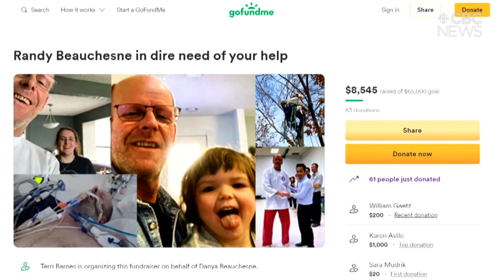A Saskatoon man is in critical condition after a brutal attack at Royal University Hospital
A 55-year-old Saskatoon man is in critical condition after a horrific attack inside Royal University Hospital. Police say it was likely a case of mistaken identity and that Randy Beauchesne was just in the wrong place, at the wrong time.